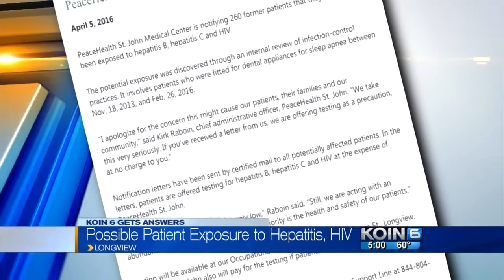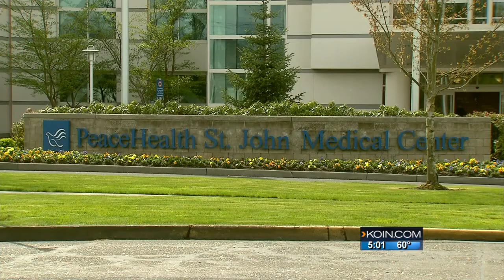Longview PeaceHealth patients possibly exposed to HIV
PeaceHealth St. John says the potential exposure was detected through an internal review.